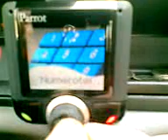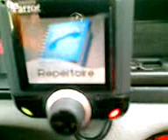Kit mains-libres Parrot 3200LS-COLOR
Petite vidéo concernant le kit mains-libres de chez Parrot modèle 3200 LS-COLOR.